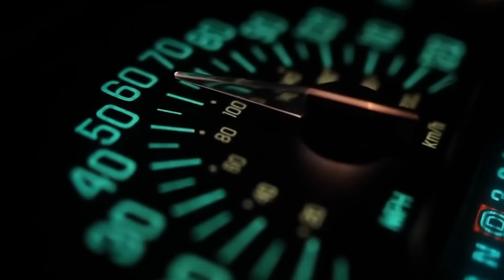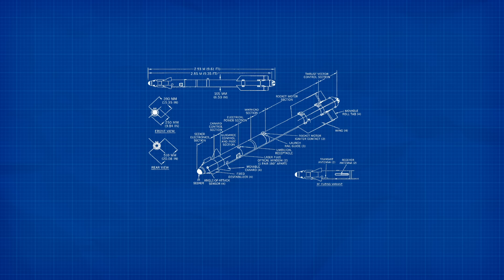MiG-29: The Soviet Answer to the F-16